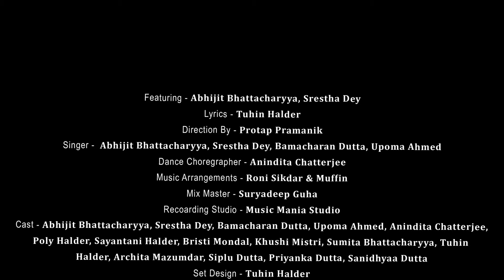Agomonir Ghonta Bejeche I আগমনীর ঘন্টা বেজেছে I Aabhijit Bhattacharyya Puja original Song 2024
Featuring - Abhijit Bhattacharyya, Srestha Dey
Lyrics - Tuhin Halder
Direction By - Protap Pramanik
Singers -  Abhijit Bhattacharyya, Srestha Dey, Bamacharan Dutta, Upoma Ahmed
Dance Choregrapher - Anindita Chatterjee
Music Arrangements - Roni Sikdar & Muffin Mix Master - Suryadeep Guha
Recoarding Studio - Music Mania Studio
Cast - Abhijit Bhattacharyya, Srestha Dey, Bamacharan Dutta, Upoma Ahmed, Anindita Chatterjee,
Set Design - Tuhin Halder
Meakup - Swarnali Halder
D.O.P - Akash Purkait
Edit & CG - Suvankar Mondal
Poster Design - Subhajit Mondal

Full Song lyrics :

শরতের আকাশখানি নীলে সেজেছে
মা গো তোমার আগমনীর ঘণ্টা বেজেছে II
পালকি কিংবা দোলায় চড়ে
তোমার আগমন
ষষ্ঠী-তে মা মর্ত্যলোকে
তোমার পদার্পণ II

সিংহ রাজা বাহন তোমার
মহিষ ঝারে নাক
অসুর আবার গর্জে ওঠে
যুদ্ধের দেয় ডাক II

করুণাময়ী মা গো তুমি
পরো যুদ্ধের সাজ
বিনাশ করো দম্ভে ভরা
ওই মহিষ রাজ II
শক্তিসরূপা মাতৃরূপিনি
তুমি যে মোদের মা
তোমার কাছে আশ্রয়ী হলাম
এই যে আমরা II
শত্রু দমণি মা যে তুমি
করো রক্ষা মোদের
তোমার পায়ে অঞ্জলী তে
মনে শান্তি সুখের II
সুখে রেখো, ভালো রেখো
এনোহে প্রার্থনা
সাথে থেকো এটাই শুধু
এ মনের কামনা II